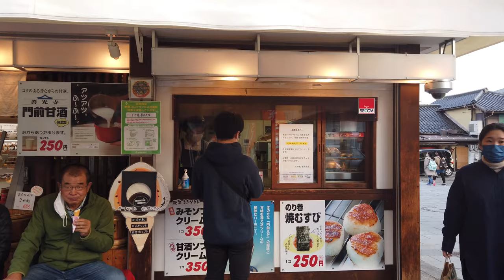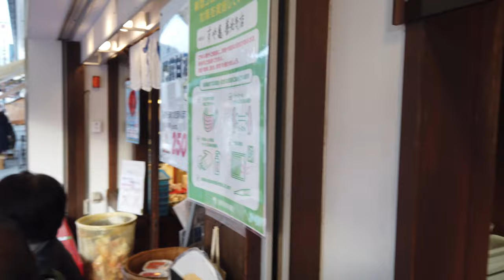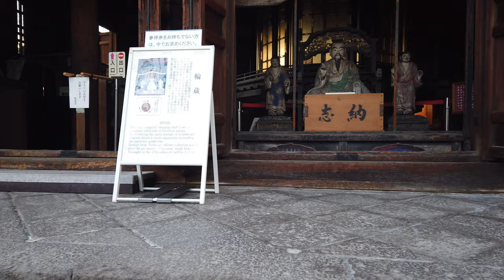日本世界文化遗产-善光寺 佛门重地半日游 给女儿买生日小礼物